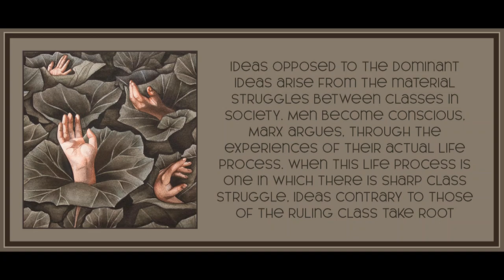The Fairy Story of the Parliamentary Road to Communism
Art is by Michelle Avery Konczyk.